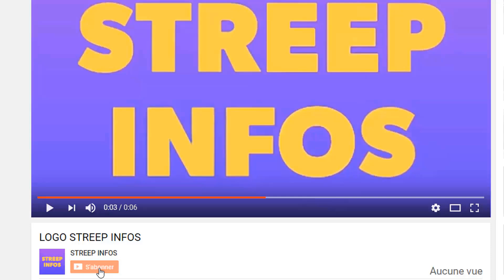Très mauvais nouvelle!Ouattara frappé par un nouveau malheur!Après la M0r.t d'idriss Déby